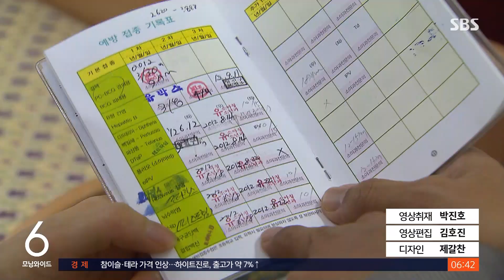어린이들 사이 '백일해' 재유행…높은 전염성 '비상' / SBS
〈앵커〉

100일 동안 기침한다고 해서 백일해라고 부르는 호흡기 감염병이 최근 어린이들 사이에서 빠르게 늘고 있습니다. 전염이 쉽게 되고, 또 폐렴과 같은 심각한 질환으로 이어질 수 있는 만큼 우리 아이가 예방접종을 했는지 확인해 보시는 게 좋겠습니다.

〈기자〉

며칠째 기침이 멎지 않은 아이가 병원을 찾았습니다.

열이 나고 계속 기침하면 보통 감기나 독감을 생각하는데, 최근 급격히 늘고 있는 '백일해'도 의심해봐야 합니다.

올해 주간 평균 확진자가 1.8명인데, 최근 5주간 평균이 8.6명으로, 가파른 증가 추세를 보이고 있습니다.

전체 환자 수도 코로나19 이전보다는 여전히 적지만, 지난해 같은 기간의 3.3배나 됩니다.

특히 확진자의 70%가 12살 이하 어린이였습니다.

[이수현/부민병원 소아청소년과장 (전문의) : 잦은 기침, 그리고 특히 6개월 미만의 영아에서 폐렴이나 중이염도 일으킬 수 있는 그런 질환입니다.]

실제 환자 수가 더 많을 것이라는 우려도 큽니다.

심한 기침으로 인해 침방울이 여기저기 튀어 쉽게 전염되는데, 정작 백일해 검사를 따로 하는 경우가 많지 않기 때문입니다.

어린이집이나 학교 등 밀집된 생활공간에서 급격히 퍼지고, 가족 간 감염 확률은 85%가 넘는다는 연구 결과가 있습니다.

최근에는 어린이집 원아 등 20명 넘게 확진된 사례도 있습니다.

[마상혁/경상남도의사회 감염병대책위원장 : (한 아이가) 입원한 단계에서 검사하다 보니 백일해가 우연히 발견됐고, 보건당국이 역학조사 해보니 주위에 있는 아이들에서 많은 환자가 발견된 상태고요.]

백일해 백신 접종은 생후 2개월부터 12세까지 총 6번에 걸쳐 이뤄지는데, 특히 백신을 맞지 않은 영아는 폐렴 등 중증 질환으로 발전할 수 있는 위험이 높아 제때 접종받는 것이 중요합니다.

(영상취재 : 박진호, 영상편집 : 김호진, 디자인 : 제갈찬)